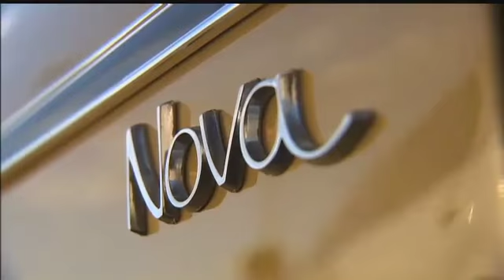Friday Football Fever Week 1, Part 1